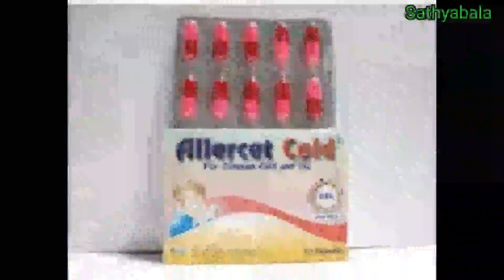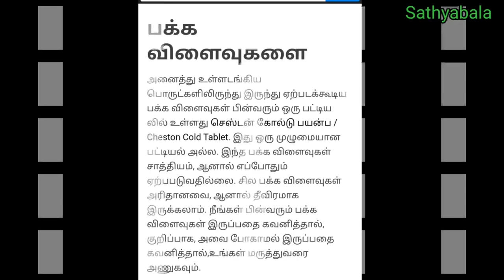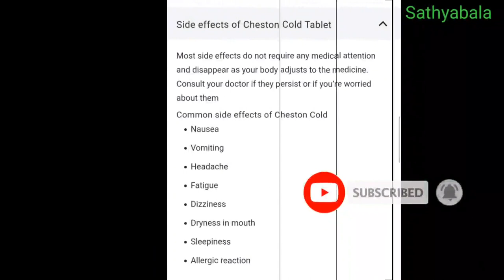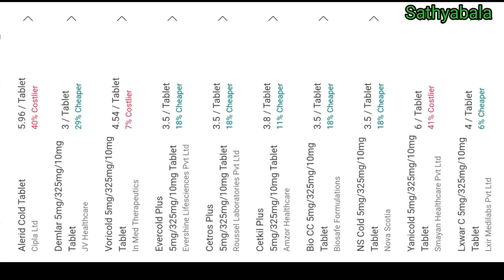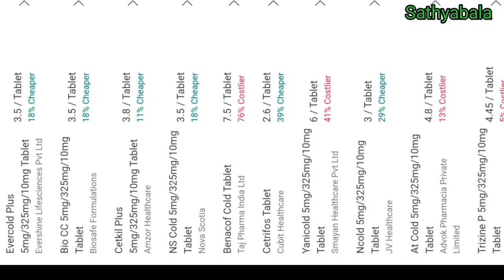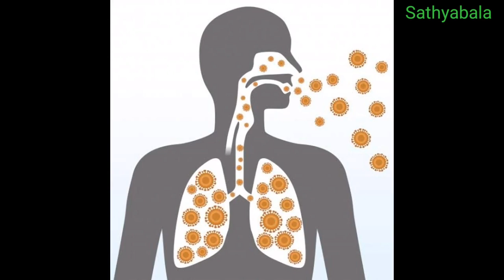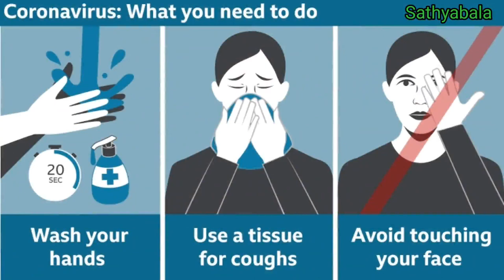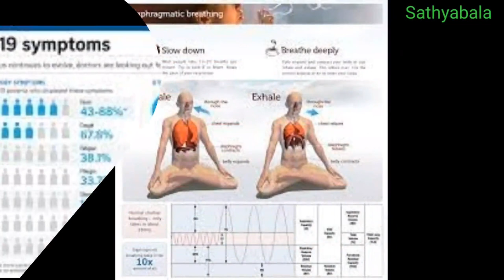allercet cold tablet syrup uses in tamil, allercet uses benefits side effects in tamil, cold,cough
allercet cold tablet syrup uses in tamil
allercet uses benefits side effects in tamil
cold cough fever tablet names
allercet m syrup
allercet cold tablet
allercet cold syrup
allercet dc tablet used for
allercet cold
allercet m tablet
allercet cold vs cheston cold
allercet cold
allercet cold use
cheston cold tablet syrup uses in tamil,
cheston cold tablet
cheston cold
cheston cold syrup
cheston cold total tablet uses
cheston cold total
cheston cold ds
cheston syrup uses in tamil
cheston syrup
cheston cold syrup
cheston plus syrup
cheston cold syrup for baby
healer baskar